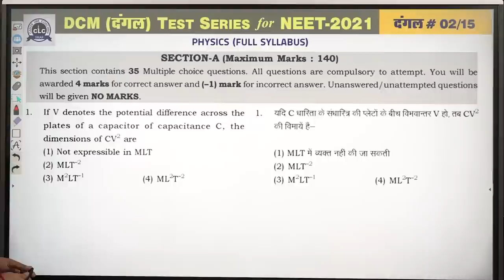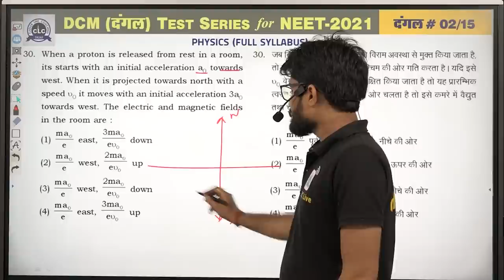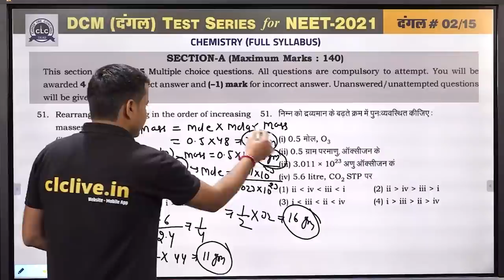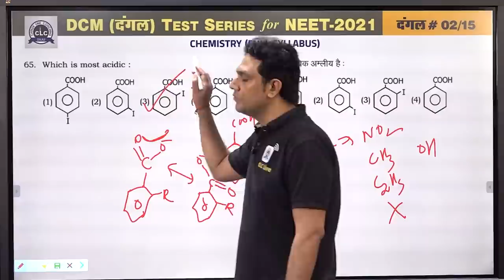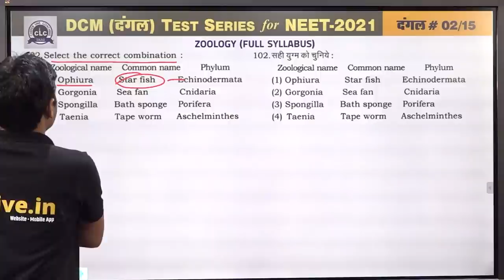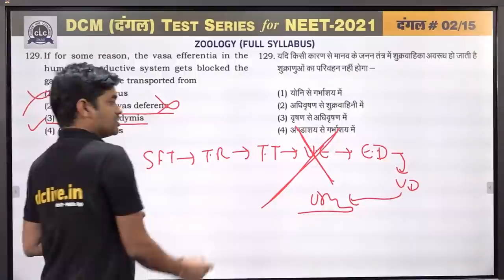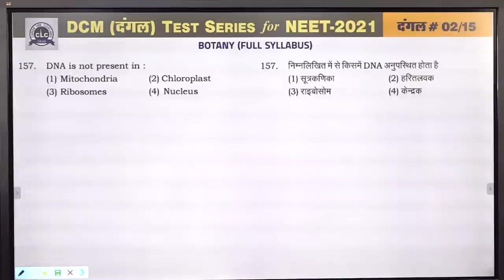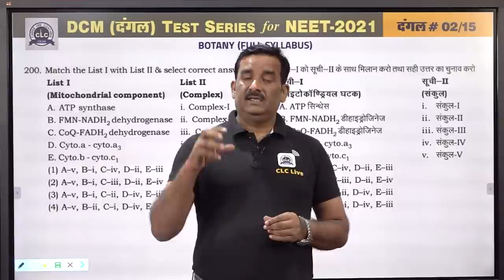दंगल#02 - VIDEO SOLUTION || DCM2.0 FOR NEET -2021 || CLC